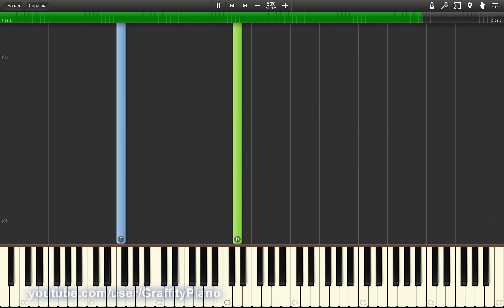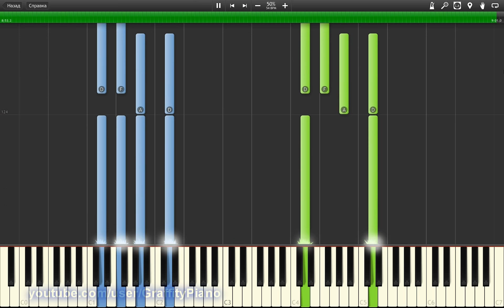Lana Del Rey - Ultraviolence 50% speed piano tutorial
Ultraviolence by Lana Del Rey, enjoy!